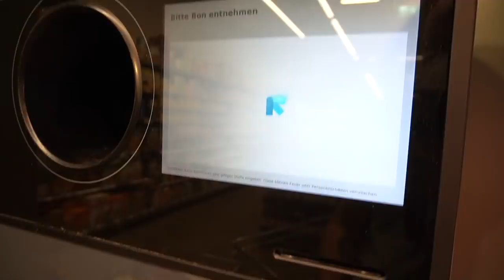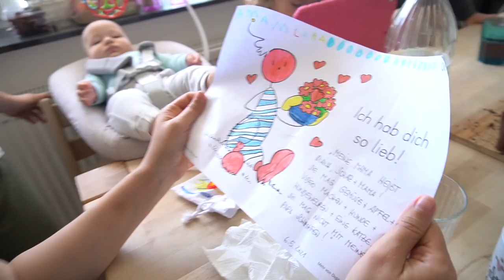Muttertag mit vielen Tränen | 2 Tage VLOG | Familie Diamanta 💎